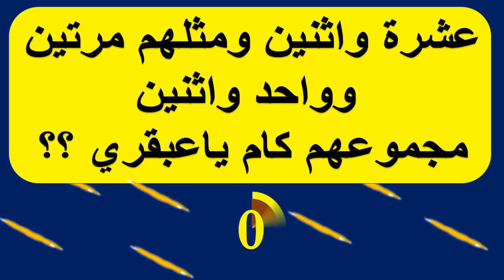نشط عقلك! ألغاز صعبة مع الحل لأختبار ثقافتك وذكائك اذا تجاوزت الأخيرة فأنت عبقري ح 13-4-2022 الغازوم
ألغاز صعبة مع الحل لأختبار معرفتك وذكائك لا يتجاوز الأخيرة إلا الاذكياء !
نشط عقلك! ألغاز صعبة مع الحل لأختبار ثقافتك وذكائك اذا تجاوزت الأخيرة فأنت عبقري ح 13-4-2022 الغازومنوعات